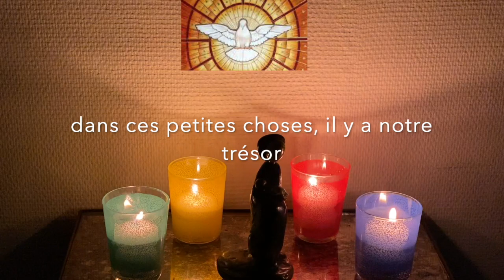Prière d'Anne Pfister vierge consacrée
Cette vidéo traite de Prière d'Anne Pfister vierge consacrée